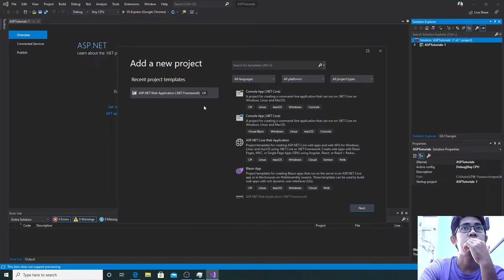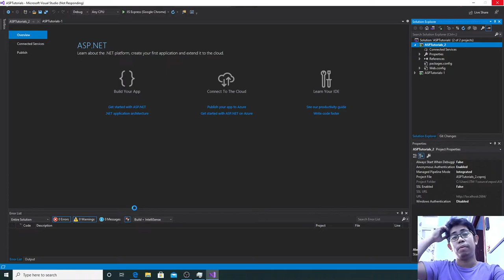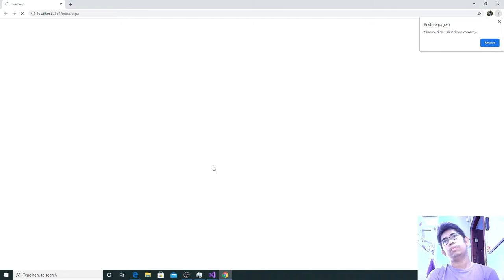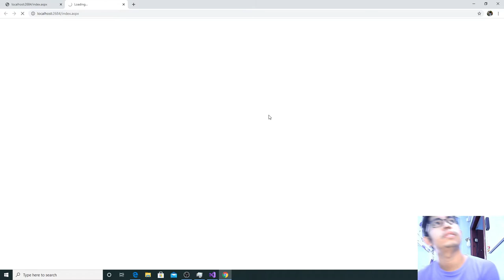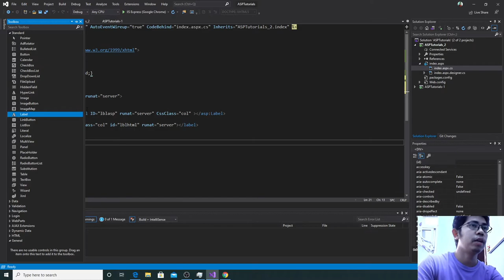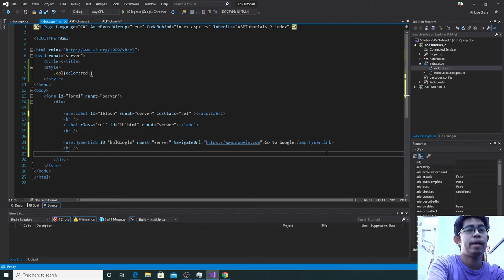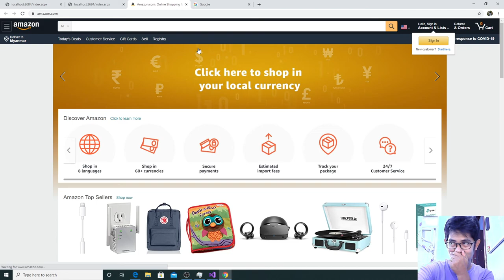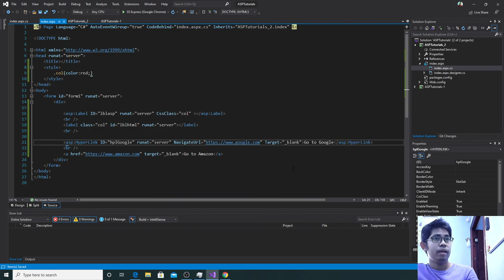C# ASP.NET Web Application - Sec 2(ITC Myanmar)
HyperLink Control, Anchor Tag